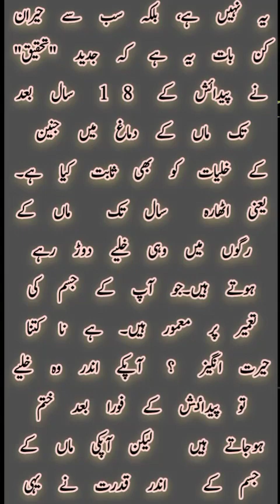ماں بچے سے پیار کیوں کرتی ہے؟ islamicworlds37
ماں بچے سے پیار کیوں کرتی ہے
science kya kehta han
bachy ka payar
maa ka payar
ba hemat maa
maa
jeet
marti
orat
pees
dono
india
qudrat
imam mehdi
khawab ki tabeer
islamicworlds37